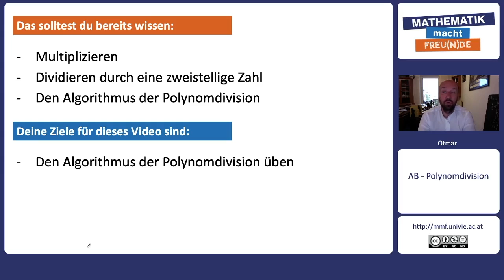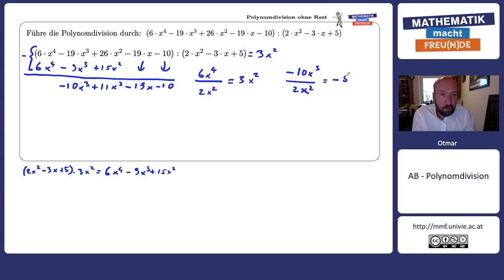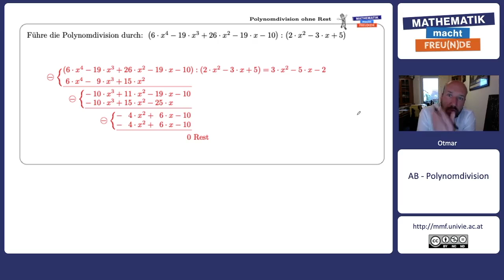Polynomdivision ohne Rest Übung